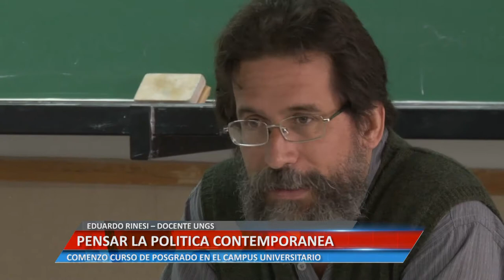PENSAR LA POLÍTICA CONTEMPORÁNEA - EDUARDO RINESI – DOCENTE UNGS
COMENZÓ CURSO DE POSGRADO EN EL CAMPUS UNIVERSITARIO.

Facebook.com/uniriotv
Twitter.com/uniriotv
Instagram.com/uniriotv
Web - uniriotv.unrc.edu.ar
o envianos un email a
UniRio TV
Universidad Nacional de Río Cuarto
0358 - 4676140